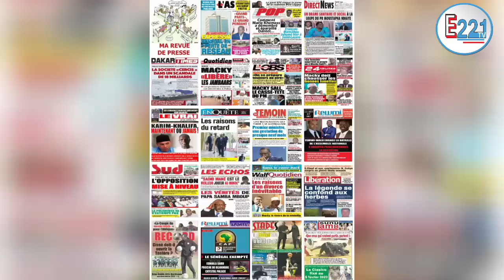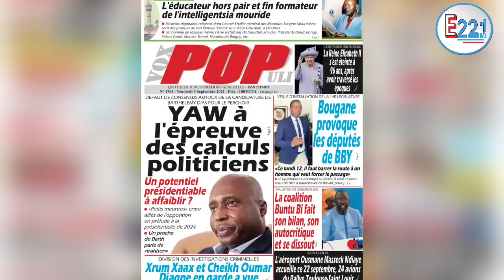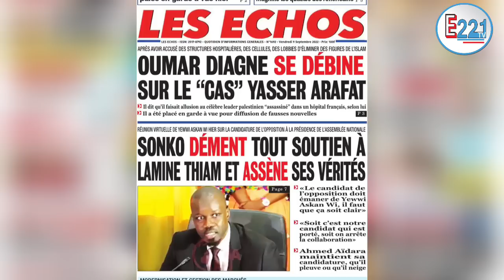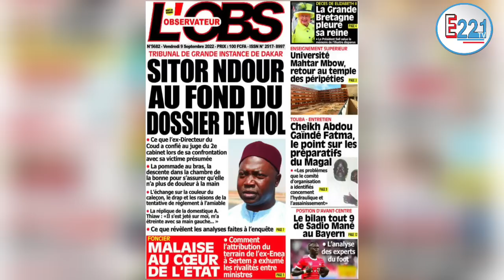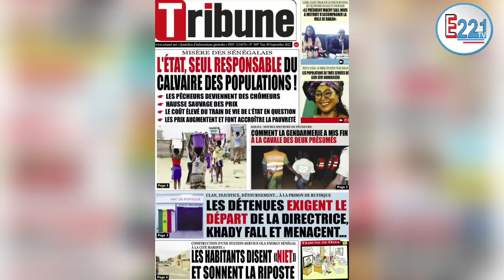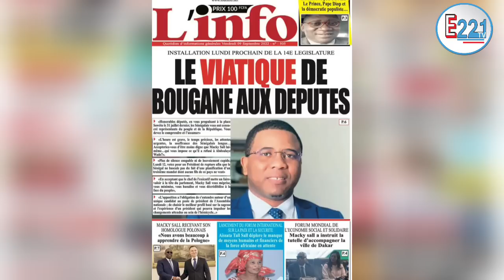Revue de Presse Vendredi 09 Septembre 2022